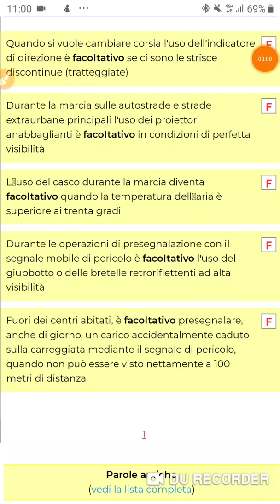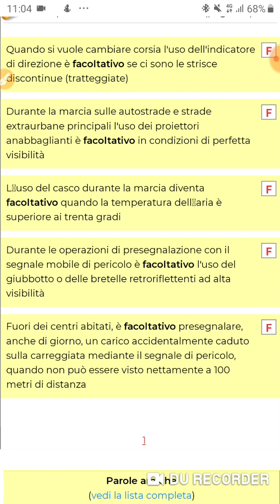Codice della strada italiano in wolof: la parola "facoltativo" nei quiz